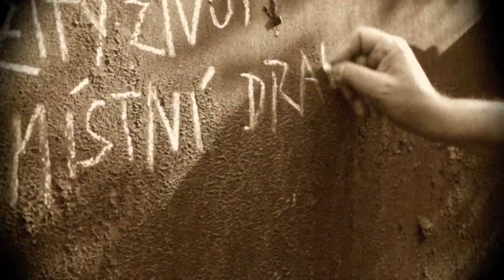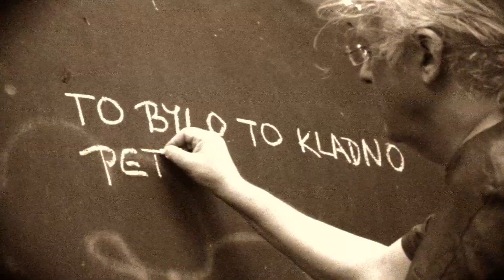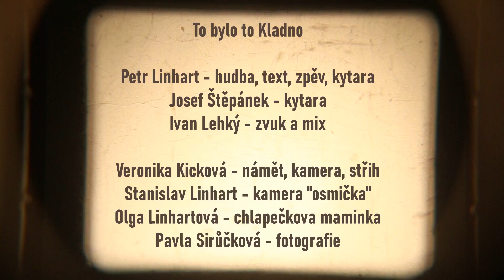TO BYLO TO KLADNO – LIVE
Petr Linhart & Josef Štěpánek: To bylo to Kladno – live

Petr Linhart – hudba, text, zpěv, kytara
Josef Štěpánek – kytara
Ivan Lehký – nahrávka, mix, mastering
Klip Veronika Kicková (námět, kamera, střih)
Pavla Sirůčková - fotografie z koncertu
Karel Cudlín, Luděk Kubík – obal
Z alba To bylo to Kladno – Live (Galén, 2023)